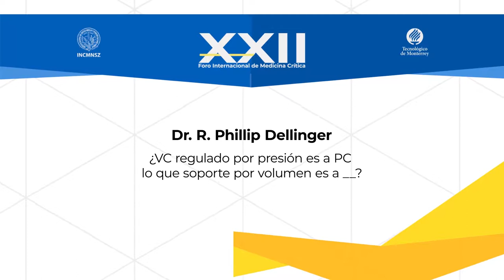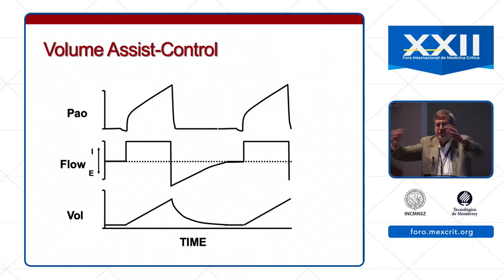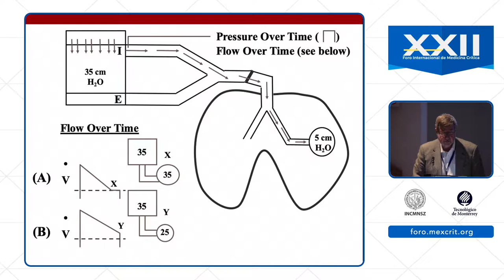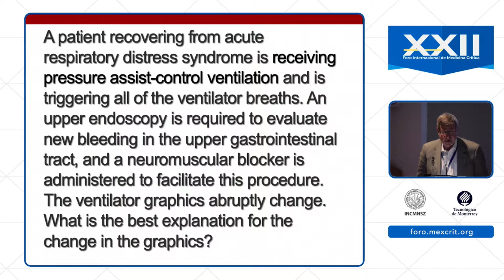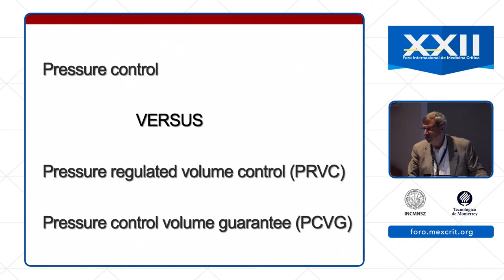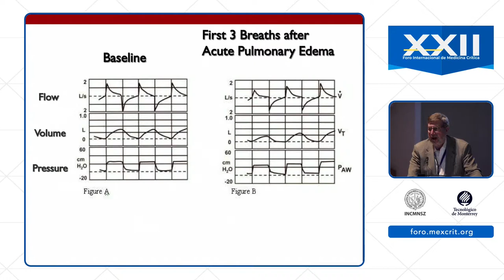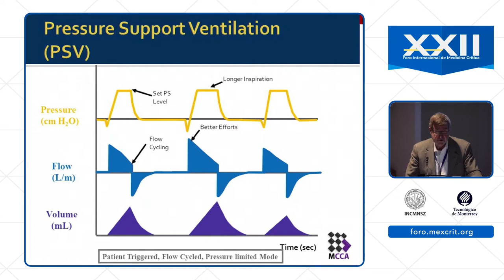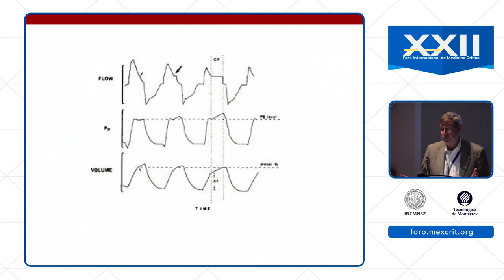¿VC regulado por presión es a PC lo que soporte por volumen es a __?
Dr. Phillip Dellinger